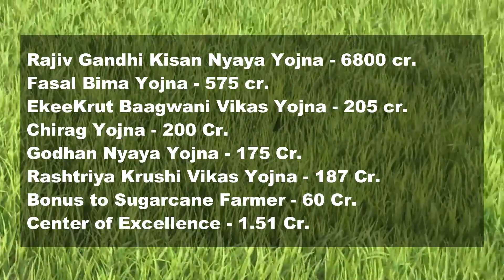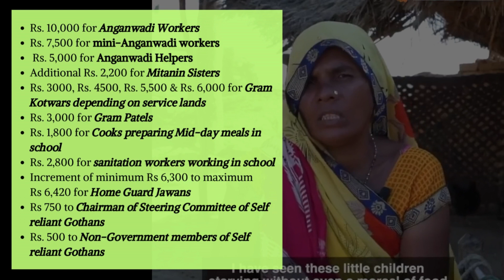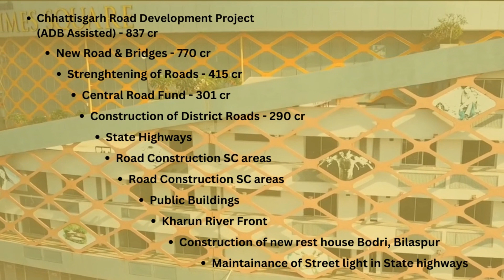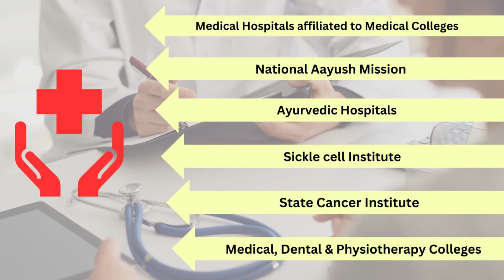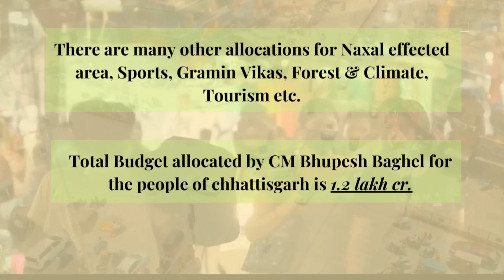Chhattisgarh Budget highlight | Budget 2023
Chhattisgarh Chief Minister Bhupesh Baghel unveiled his pro-rural, pro-poor election year budget on Monday. He also revealed a number of other initiatives, including plans for the construction of the state capital's light metro and aviation city as well as other urban regions' infrastructure.